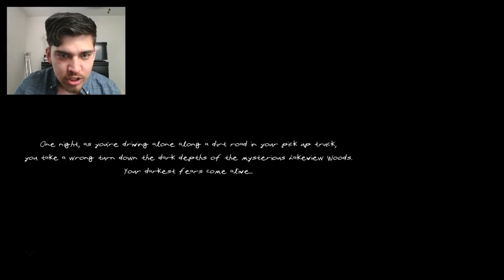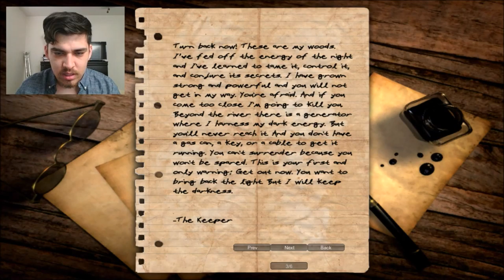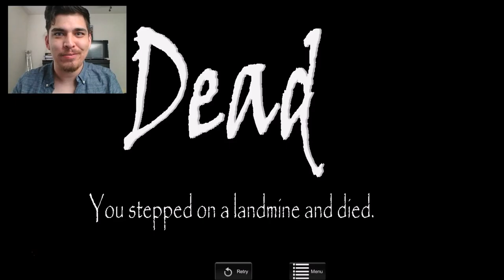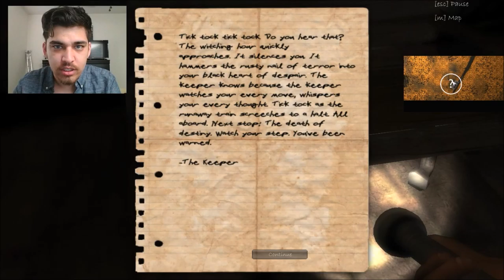Below Average Nyctophobia